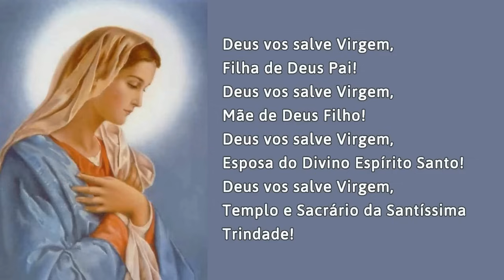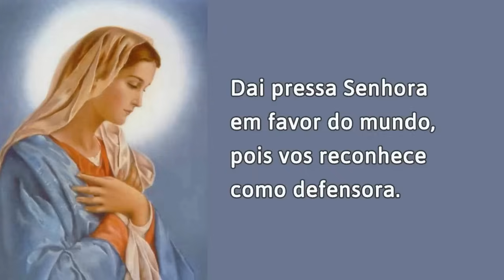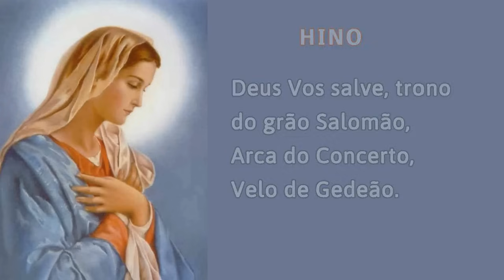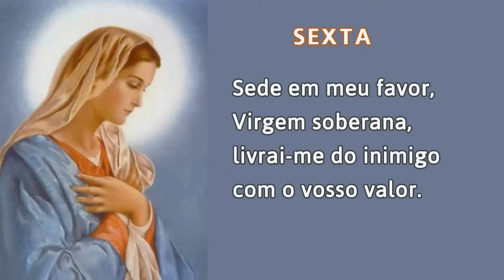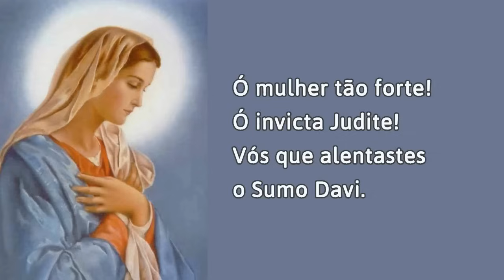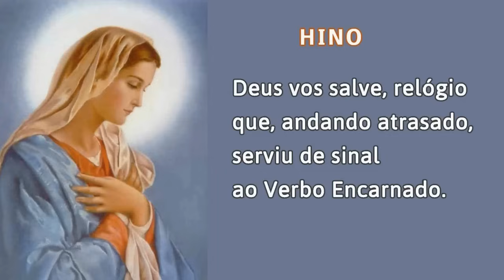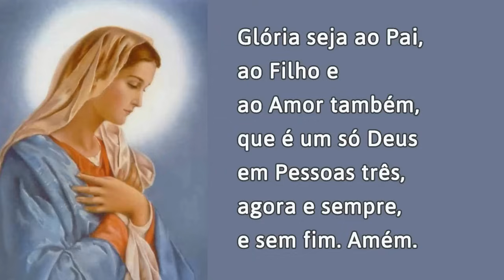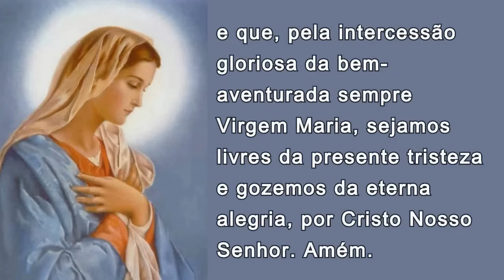22/06/2024 OFICIO da IMACULADA CONCEIÇÃO de Nossa Senhora Ouvi Mãe de Deus minha oração